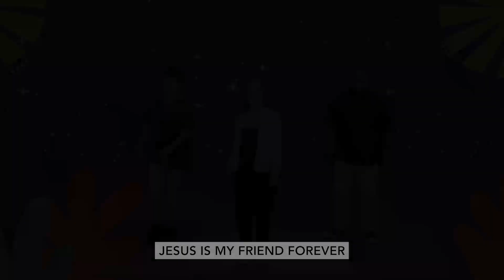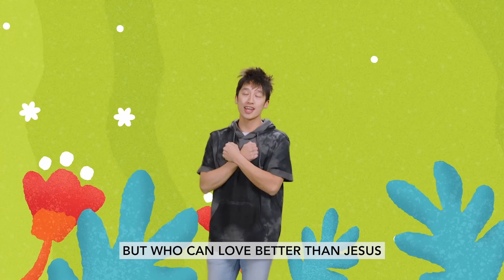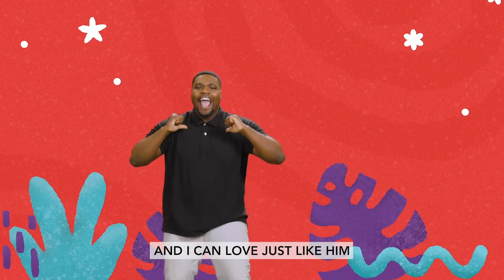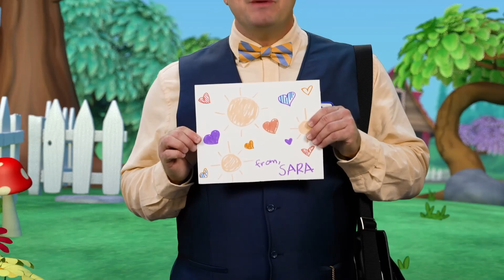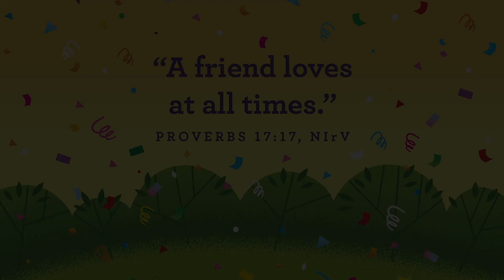Propel Jr Online - Confetti Toss (Week 2)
We are having so much fun with this new series and we do not want you to miss out.